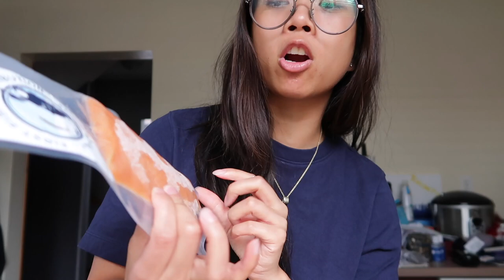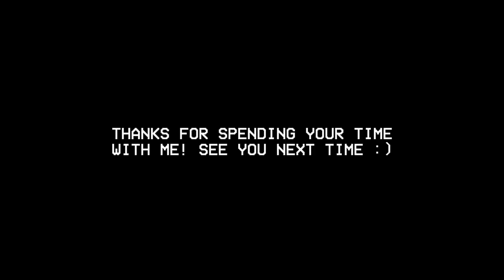LIVING IN TORONTO VLOG: Back to Climbing, farmers market & Lochland Botanicals | Support local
More life in Toronto :)

In this vlog we go to the Wychwood barns farmers market, go back to indoor climbing after 1.5 years, eat a lot of really good food and visit Lochland Bontanicals.

July 2021

A L L  T H E   H A S H T A G S :